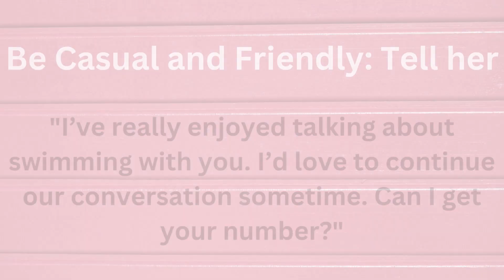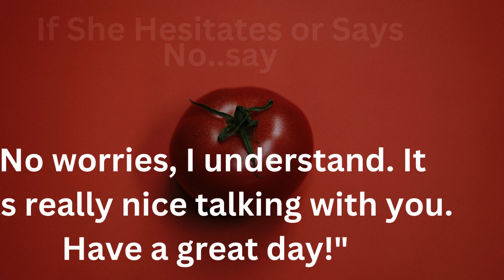How to Ask a Girl for Her Number on a First Meet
Are you nervous about asking a girl for her number on your first meet? Don’t worry, we’ve got you covered! In this video, we share practical tips and strategies to help you confidently ask for her number while keeping the interaction natural and respectful. From building a genuine connection to choosing the right moment, we’ll guide you through each step to ensure you leave a positive impression.

🔹 What You’ll Learn:

How to build a connection and engage in meaningful conversation
The importance of confidence and how to display it without overdoing it
Finding the perfect moment to ask for her number
Phrasing your request in a respectful and direct manner
Handling her response gracefully, whether she says yes or no
Bonus tips for using humor and offering your number instead
Don’t let nerves get in the way of a potential connection! Watch this video to boost your confidence and increase your chances of getting her number on the first meet.

📢 Share your experiences and questions in the comments below – we’d love to hear from you!